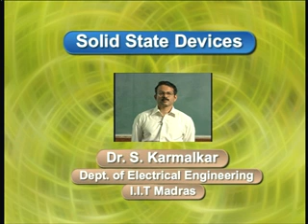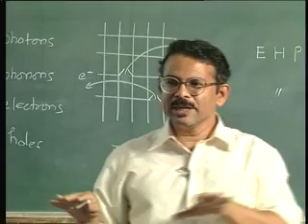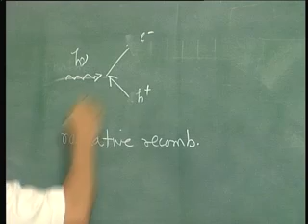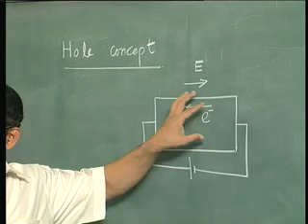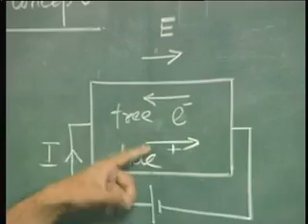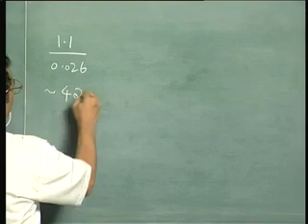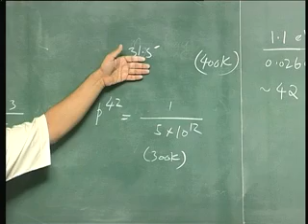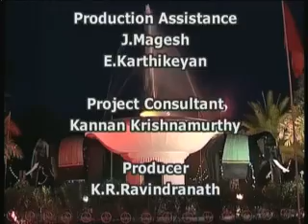Lecture - 5 Equilibrium Carrier Concentration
Lecture Series on Solid State Devices by Dr.S.Karmalkar, Department of Electrical Engineering, IIT Madras.